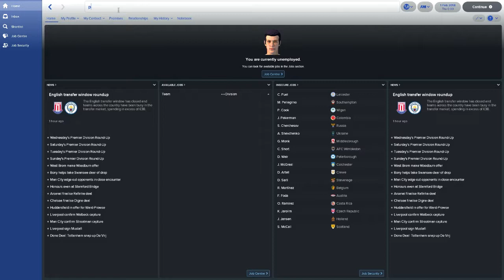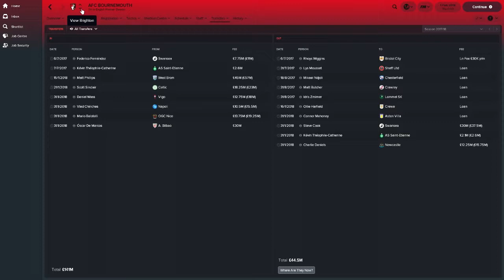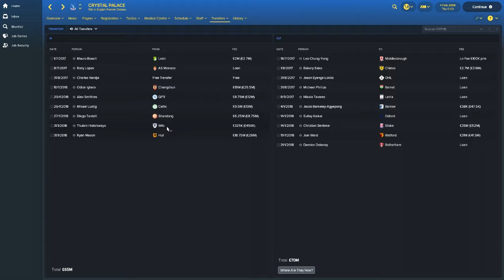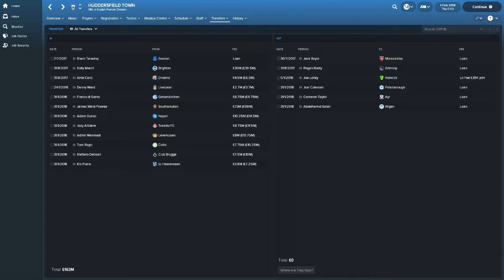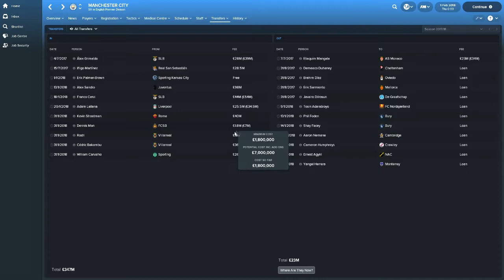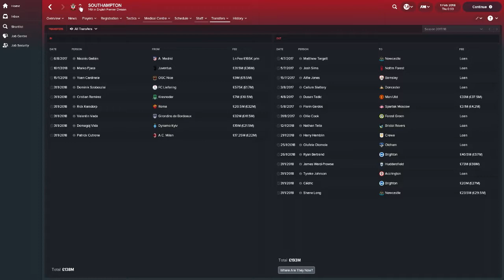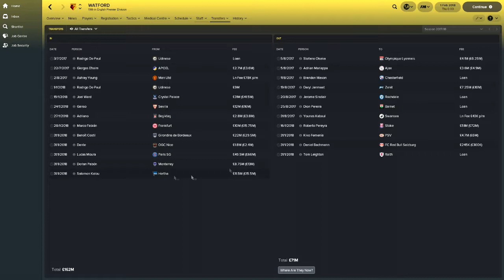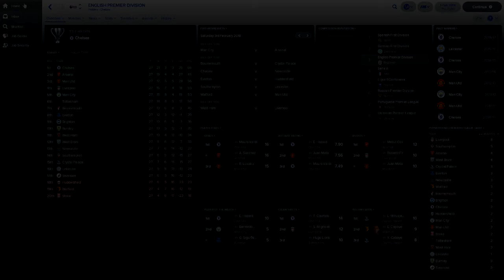What Happens When You Give £1 Billion to Every Premier League Team? (FM Experiment) Part 2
Have you ever thought what happens when you give £1 Billion to every Premier League Team? This is a Football Manager 2018 Experiment.

Hello, Thank you for clicking on my video. I hope you enjoy and if you do please click that like button. I will probably be making another more videos on this because it is quite interesting to see what happens when you give teams that amount of money.